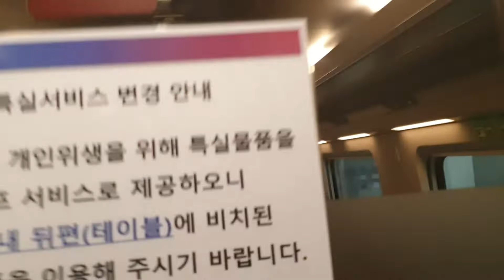2022.03.05 수서고속철도 수서역 수서발 부산행 SRT 343열차 211편성 진입